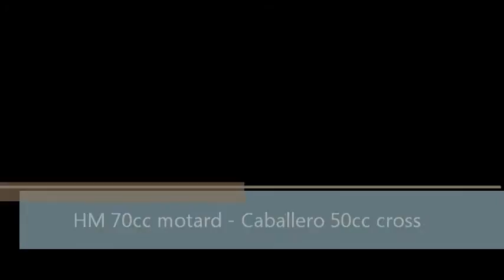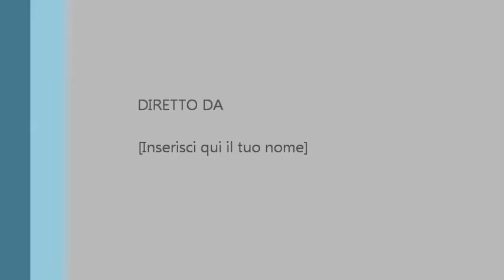HM 70cc motard - Caballero 50cc cross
Giro in moto nella valle dei savi su strada sterrata.

P.S. il motard e senza: copripignone, coprivolano e filtro dell'aria ;)